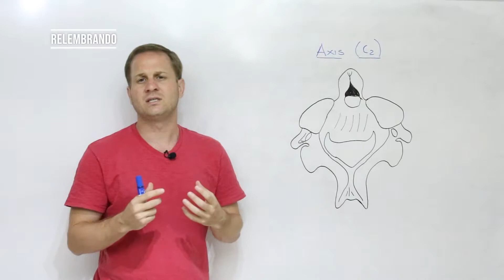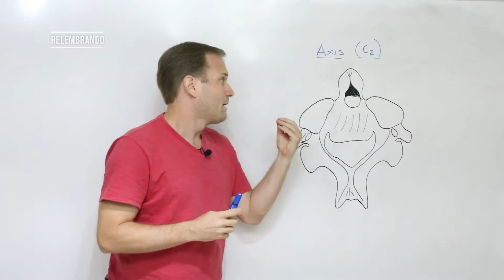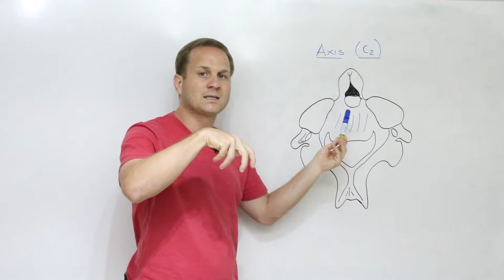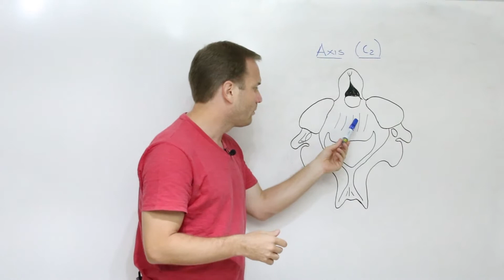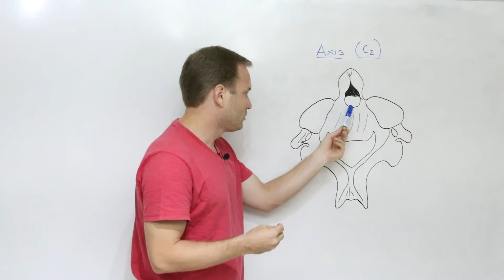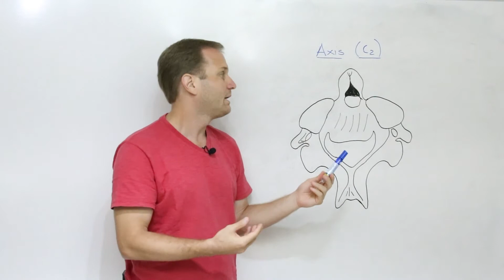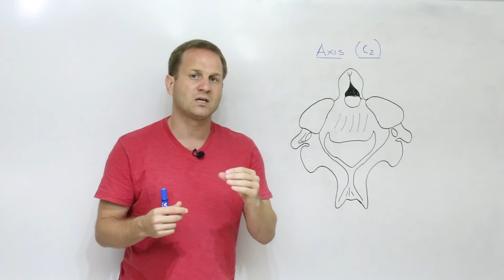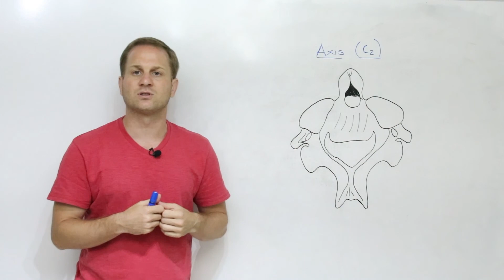Sistema esquelético: Axis - C2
Na aula de hoje, nosso tema é: axis, espero que gostem e qualquer dúvida é só deixar nos comentários, ok?